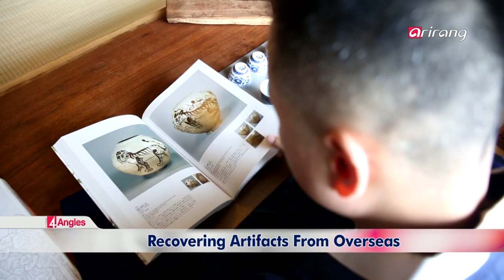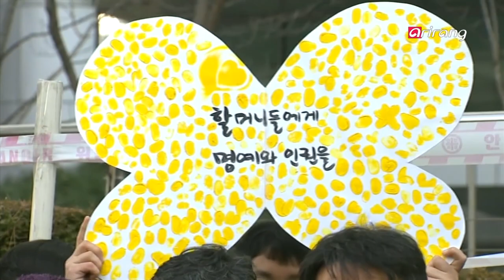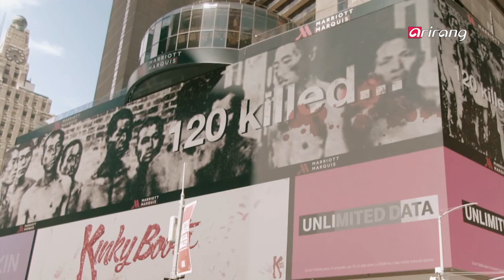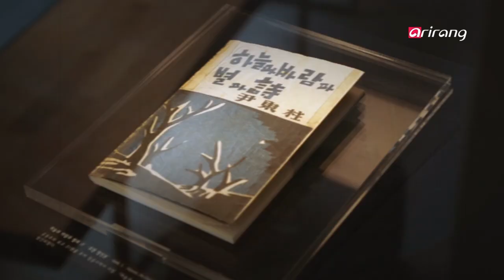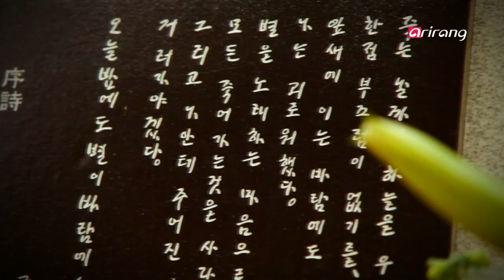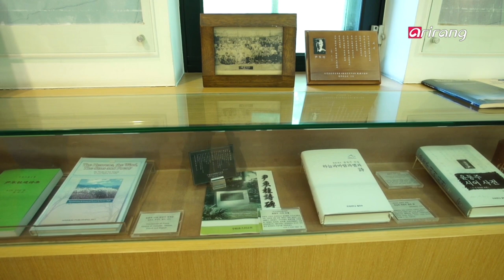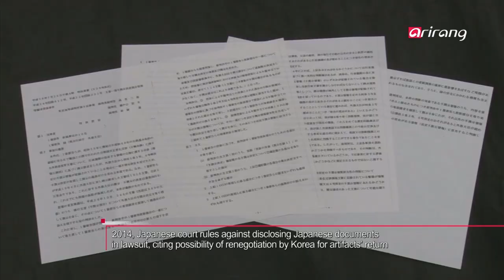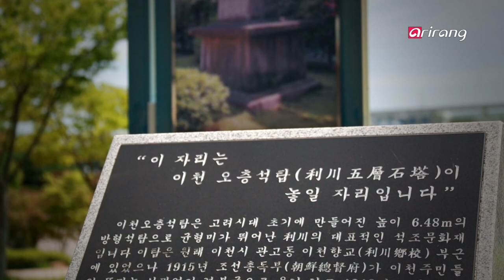[4 Angles] Ep.181 - The Statues of Peace / Forced Laborers / Yoon Dong-ju / Lost Artifacts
The Tragic History of the Statues of Peace / Lee Won-seok, the Sculptor of Forced Laborers / 100 Years Since the Birth of Yoon Dong-ju, the Youth Poet / Recovering Lost Artifacts / 아픈 역사 담은 평화의 소녀상 / 징용노동자상 세우는 이원석 조각가 / 청년시인 윤동주 탄생 100주년 / 빼앗긴 유물을 찾아라